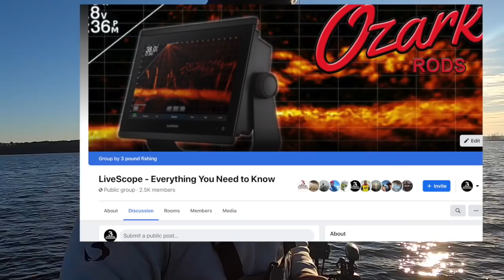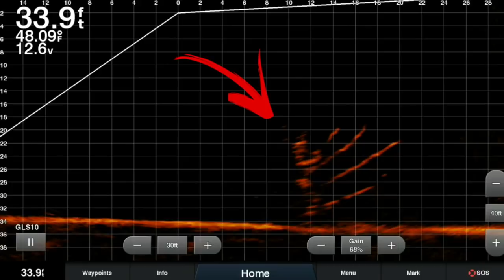Lake O' The Pines Crappie tactics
Lake O' The Pines Crappie tactics are shared as we have one of the best days during my visit.  Great weather and fish.  Active Captain for liveScope view and tactics I use to get the bait to its target.  Great Lake. I will be back